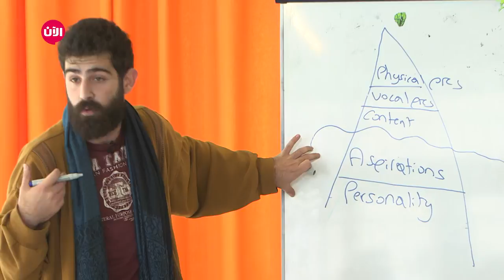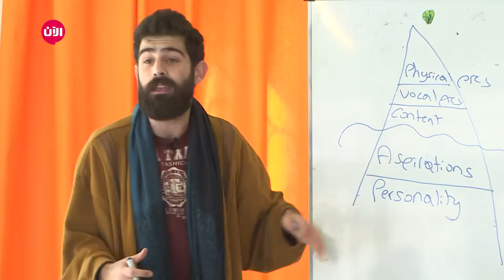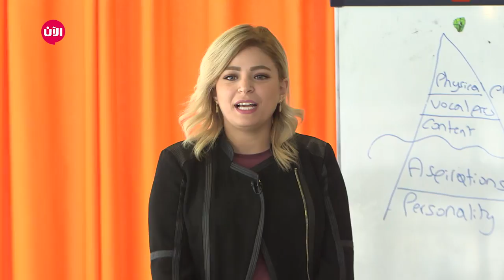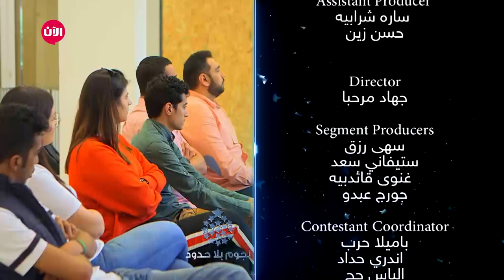يوميات نجوم بلا حدود | الموسم الثاني - الحلقة الثالثة عشر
شاهد آيضا:
قيادي بعثي يفضح تاريخ آل الأسد!؟

في الحلقة اليومية الـ13 من برنامج نجوم بلا حدود، تم توزيع المهمة الجديدة على المشتركين للحلقة الأسبوعية القادمة وهي يوم المراة العالمي.

كما ألتقى المشتركون مع امرأة فعالة في المجتمع وهي مؤسسة شركة طاقة "سمية مرعي"، وألتقوا أيضا مع مجد الشدياق الذي يعتبر شاعر ومدرب خطابة.